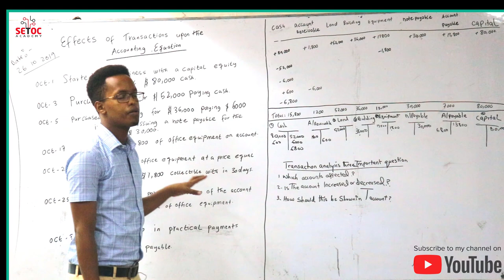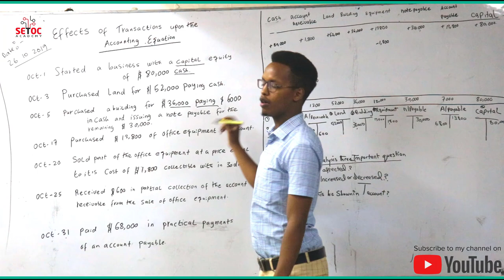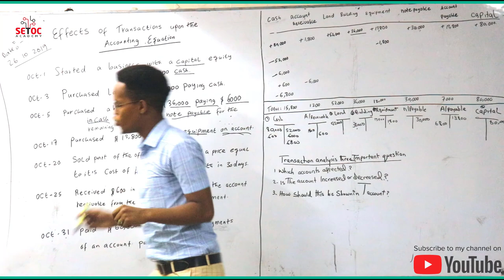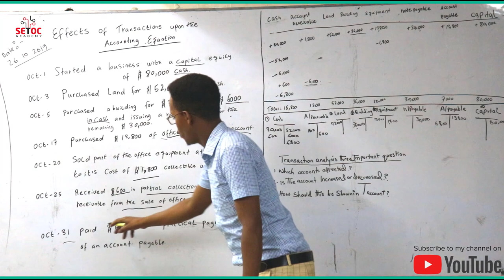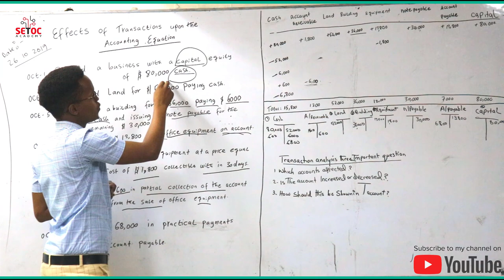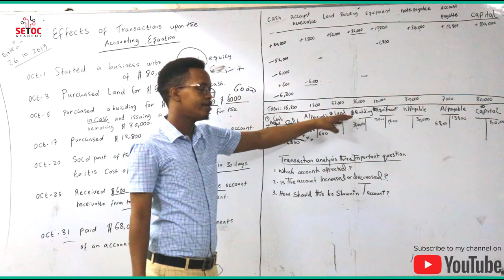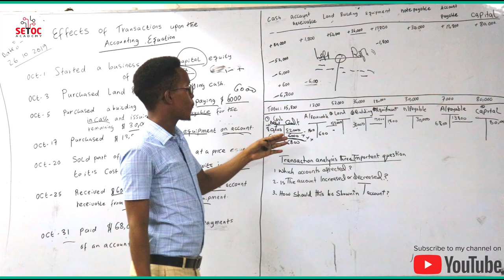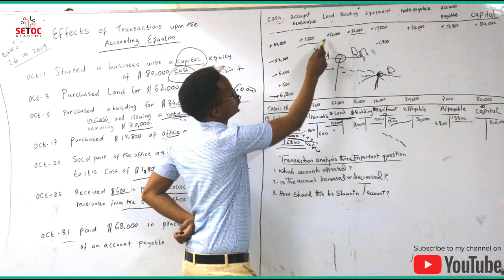lesson 3 Basics of accounting af soomaali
waa casharkii sedaxaad ee basic accounting